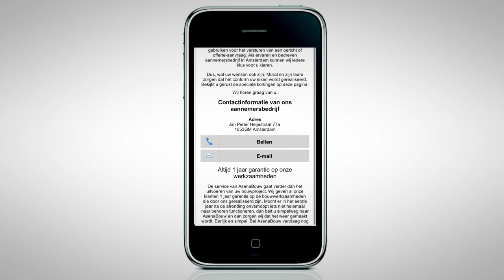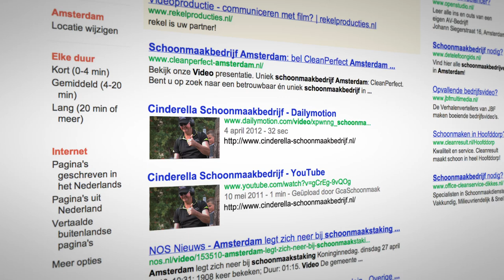Journey | Loop video for LED TV Stand Presentation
for Spotzer Media B.V.

Using Final Cut Pro 7 and Motion 7

Please note that the projects shown are copyright protected and are not for sale. Credit is given to the original owners. This video is simply to show skills in Video Production and Video Editing.